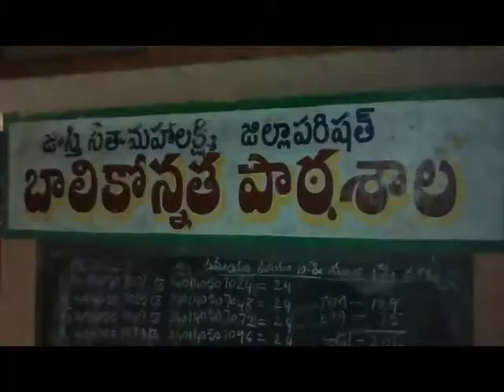సెంట్రల్ మినిస్టర్ పర్యటన YUVA NEWS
YUVA NEWS
                                    పశ్చిమ  గోదావరి జిల్లాలో పర్యటన బాగంగా   తణుకు పట్టణంలోని కేంద్ర వాణిజ  మరియు పరిశ్రమల శాఖా మంత్రి శ్రీమతి నిర్మల సీతరామన్ బాలికల ఉన్నత స్కూల్ లో అదనపు తరగతి గదులను ప్రారoభిoచారు. ఈ కార్యక్రమం లో మత శిశుసంక్షేమ శాఖా మంత్రి  పీతాల సుజాత  మరియు దేవాదయ ధర్మదయ శాఖా మంత్రి పైడికొండల మాణిక్యాలరావు , నరసాపురం  ఎం. పి.గోకరాజు గంగరాజు ,  తణుకు ఎమ్ఎల్యే  ఆరిమిల్లి రాధాకృష్ణ , రాష్ట్ర  మీడియా ప్రతినిధి  పరకాల ప్రభాకరరావు ,టిచర్స్ ,విద్యార్ధులు,బి.జె .పి ,టి .డి .పి కార్యకర్తలు  పాల్గొన్నారు.
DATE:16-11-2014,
TANUKU,
REPORTER: P.MADHU
YUVA NEWS